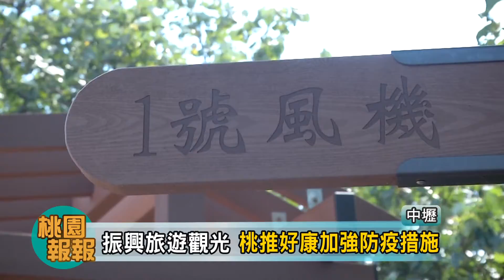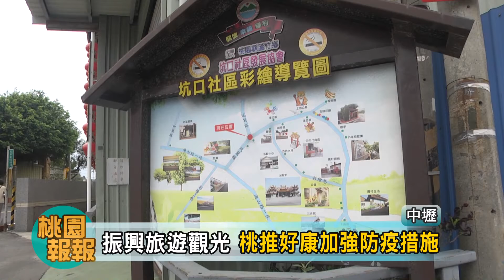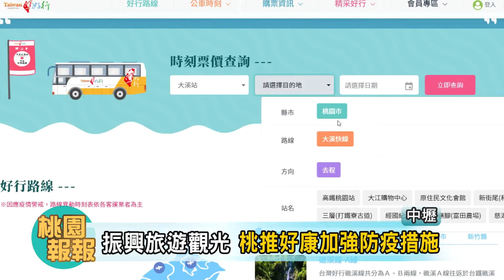桃園報報20210813-振興旅遊觀光 桃推好康加強防疫措施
全台疫情趨於穩定，疫情警戒也降到二級，之前因為三級警戒，造成全台觀光產業受到影響，為了幫助振興觀光產業，桃園將會陸續推出3個觀光旅遊振興暖身計畫，除了有團體旅遊補助、優質遊程徵選，還有景點買1送1活動，另外台灣好行大溪快線、小烏來線、石門水庫線、東眼山線也復駛，因應防疫各景點的防疫措施更加完備，要讓大家玩的安心也放心。